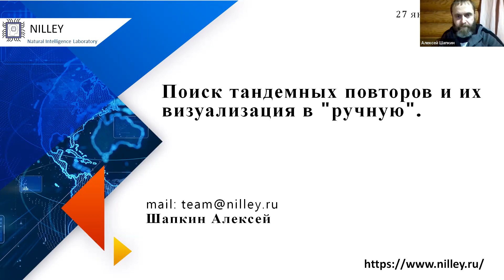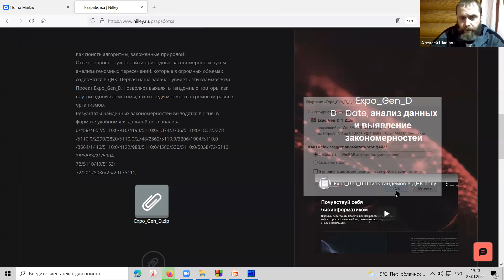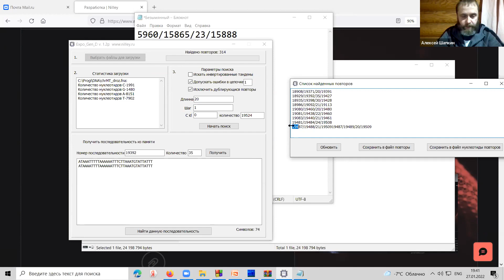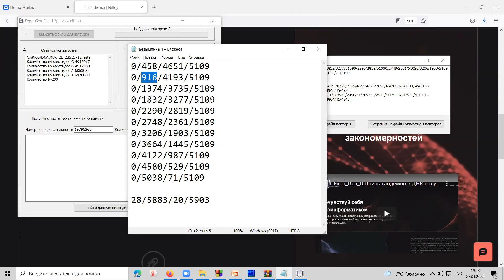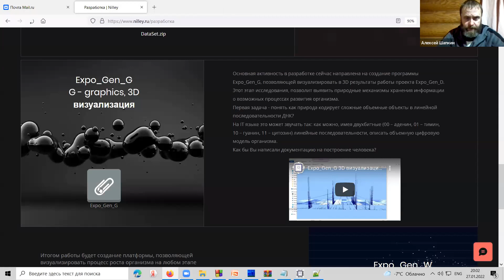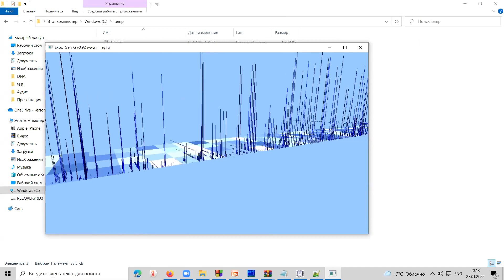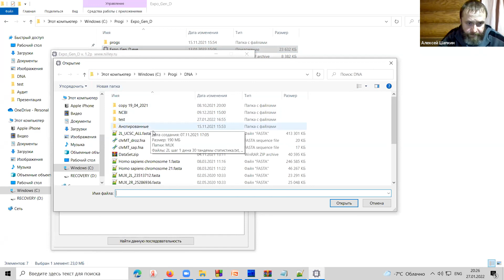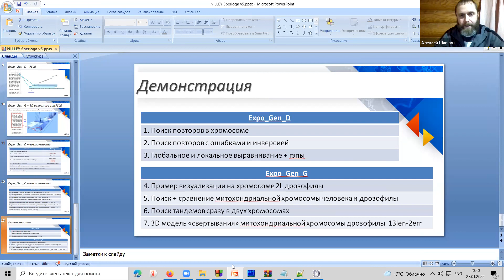Алексей Шапкин «Поиск тандемных повторов и их визуализация в "ручную".»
⌚️ Четверг 27 января, 19.00 по Москве

Докладчик поставил своей целью: разобраться в природных алгоритмах развития организмов из ДНК (всех этапов онтогенеза) для их дальнейшей реализации в цифровой среде.
Для этого пишет свой софт для поиска и анализа различных закономерностей в нуклеотидных последовательностях.
В докладе будет рассказано о проекте и разработанном ПО.